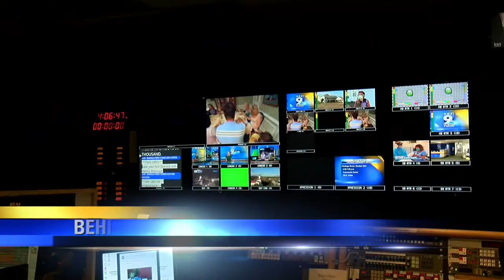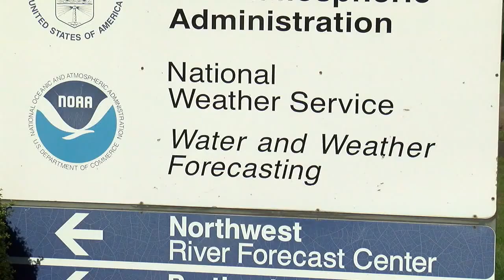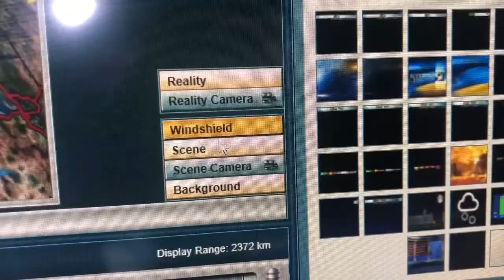The science behind weather forecasting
KEZI Meteorologist Dylan Robichaud explains how meteorologists predict the weather.